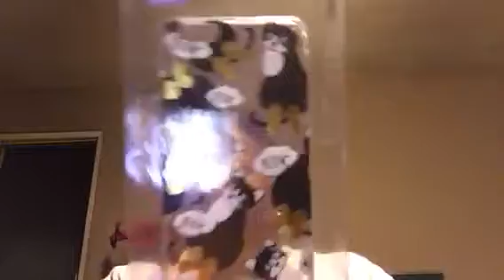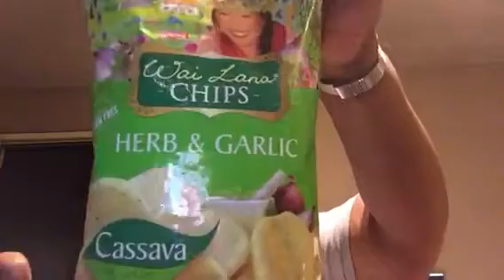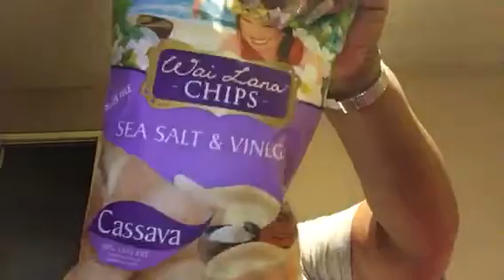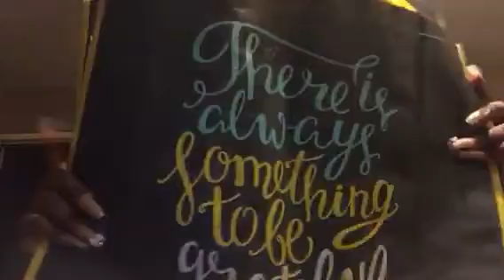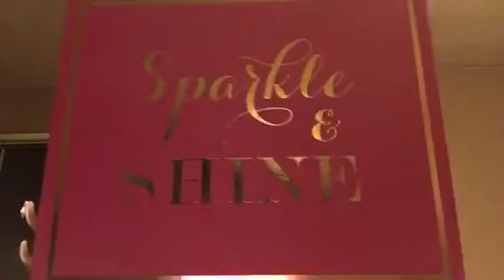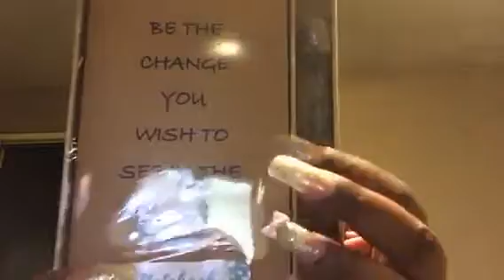HAUL TIME (GREAT GOODIES)😉